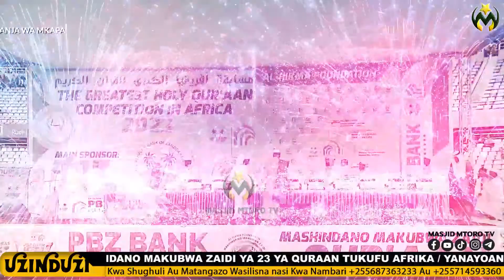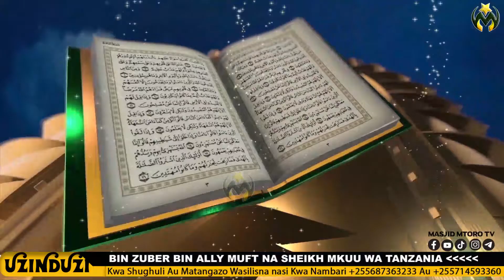MUFT KAKABIDHI BENDERA KWA WASHIRIKI 3 WA TANZANIA NA KUYAFUNGUA MASHINDANO YA AFRIKA RASMI KWA 2023